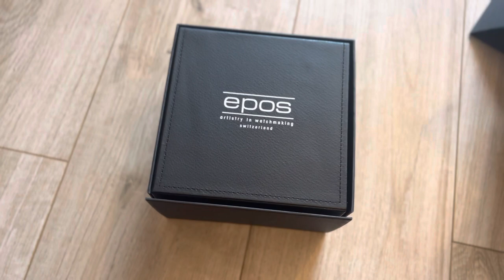EPOS SPORTIVE DIVER DAY DATE 3441.142.96.96.56